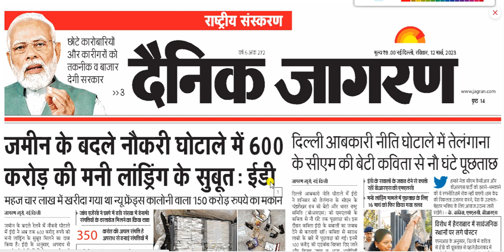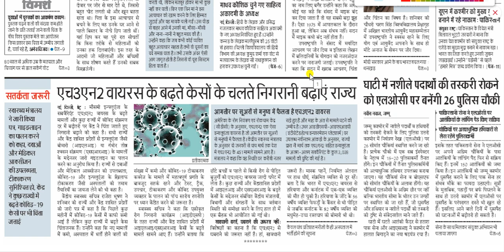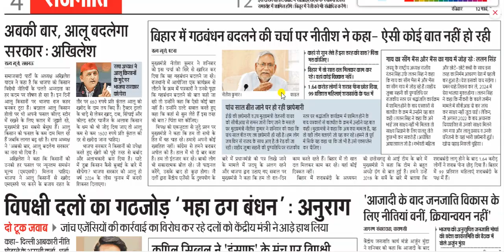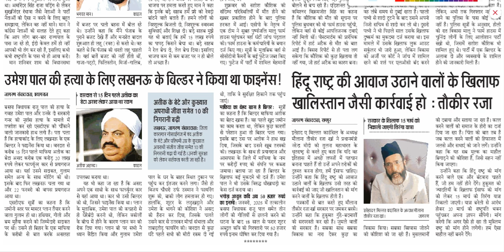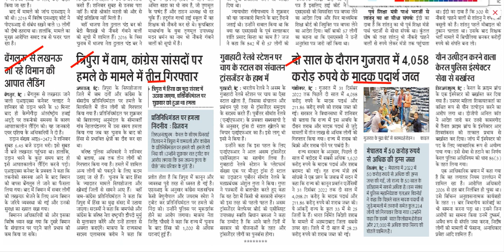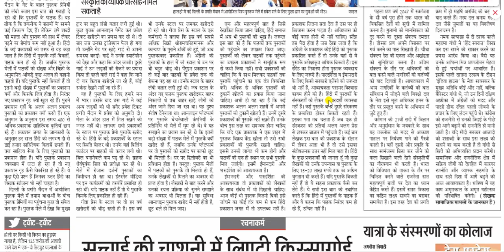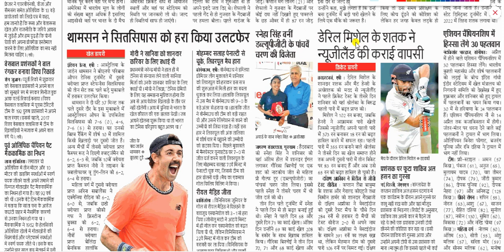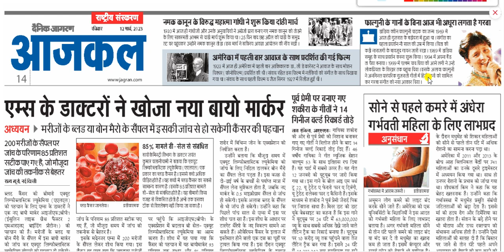12 March 2023 || Dainik Jagran Newspaper Analysis || दैनिक जागरण राष्ट्रीय संस्करण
dainik jagran
दैनिक जागरण
जागरण पेपर
जागरण न्यूज़
हिंदी समाचार